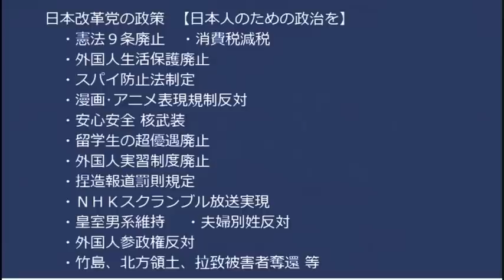Colaboの闇をサンスポがやっと報道、他社はダンマリ／朝日・毎日・東京新聞が一斉にコラボもどき代表の薬物牧師逮捕記事を削除、どっかから指令来た？20230104